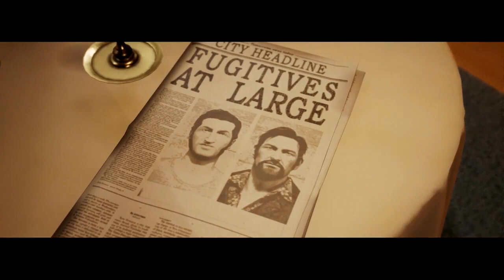A Way Out: The Setup [Part 22]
Leo and Vincent meet with Leo's contact, Jasmine. She may give them the ammunition to take on Harvey, but secretly she may have just handed both of them over on a silver platter.

New Uploads @ 4 PM CST.
Setup:
CyberPower PC [Decent mid range specs]
Blue Yeti X
Elgato 4K60 mk2